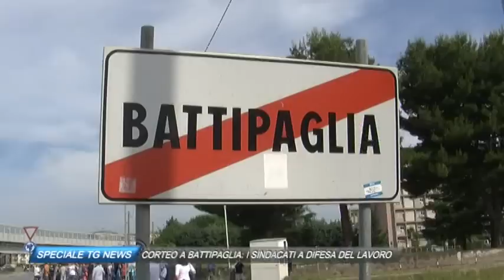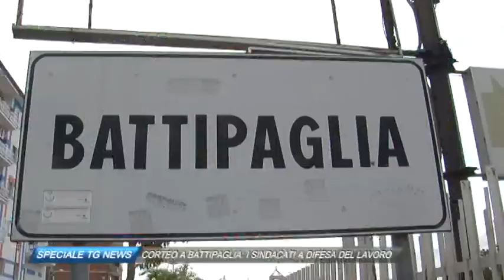SPECIALE TG NEWS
Corteo a Battipaglia organizzato da GCIL CISL e UIL a difesa delarea industriale.